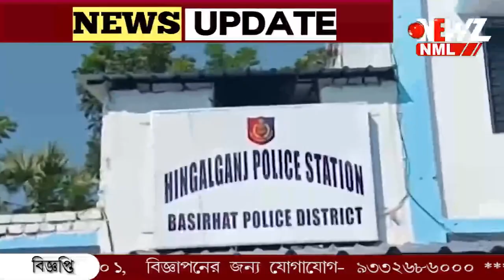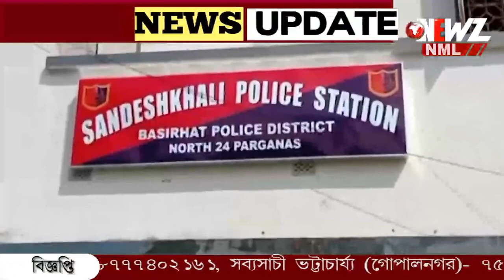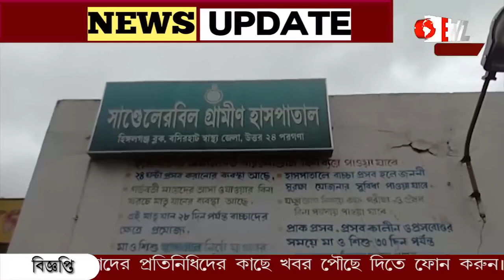অবশেষে প্রশাসনের চাপে পড়ে হাসপাতাল থেকে দেহ নিল পরিবার।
অবশেষে প্রশাসনের চাপে পড়ে দেহ নিল পরিবার। হাসপাতালে ভর্তি রোগীর মৃত্যুর পর দেহ নিতে অস্বীকার করে পরিবার। হাসপাতালের পক্ষ থেকে যোগাযোগ করা হয় থানায়। তারপর সিদ্ধান্ত বদল।